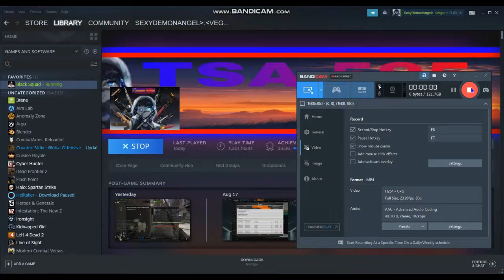Black squad - Happy Bday TSA 595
Sup bois and gurlz! Today my channel is 1 years old. 1 year old. 365 days old. O3O
So because i sold most of my inventory. I decided to open a special box for my Subscribers and viewers. The SCAM BOX.
Also the audio to my mic was very soft. Sorry bout that. But, hope u enjoy. Cause since I got no money now, this is my last box opening video.